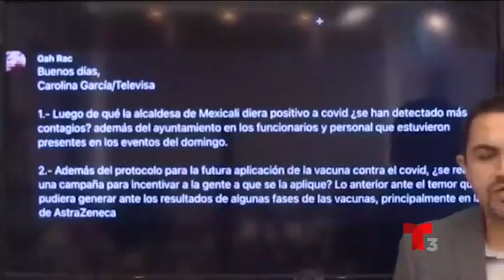Alcaldesa de Mexicali positiva a Covid